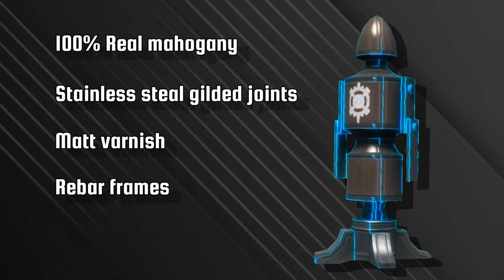FFXIV 3K Special Welcome To Frontline.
Thank you all for the support, as this video is for my 3K special. I never imagined I would reach this far and I do not plan to stop. Make sure you pay attention throughout the video as there is both a KING PORXIE MOUNT and a IFRIT MASK code up for grabs.